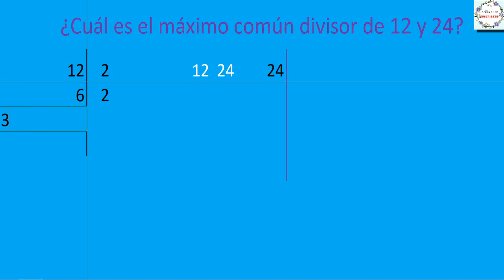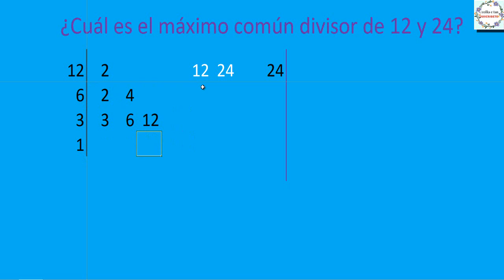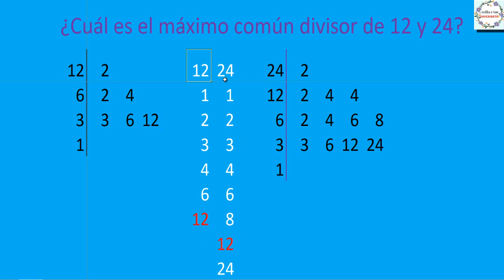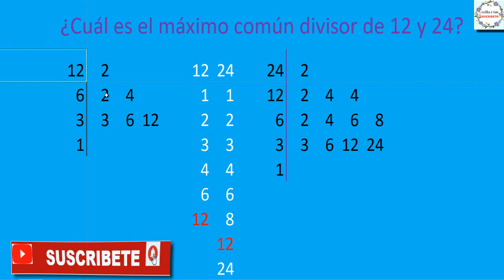Máximo común divisor de 12 y 24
Practica como determinar el MCD de los números 12 y 24